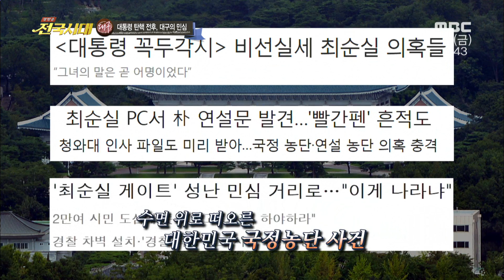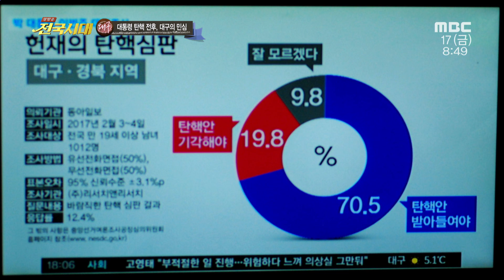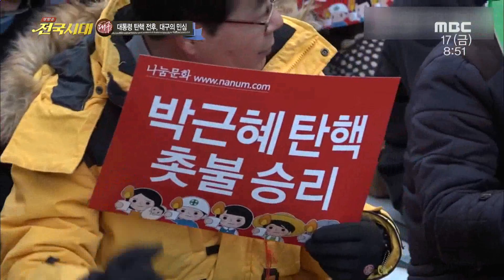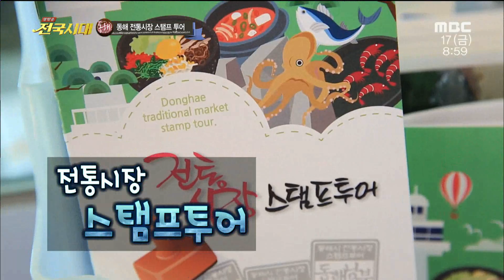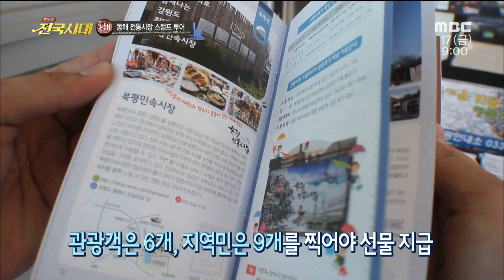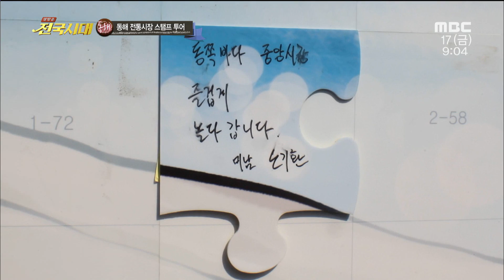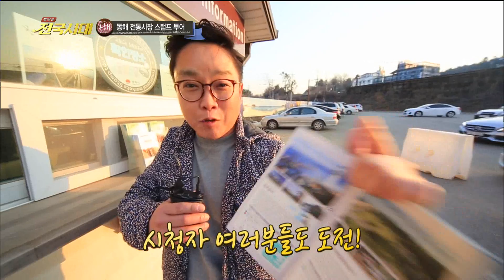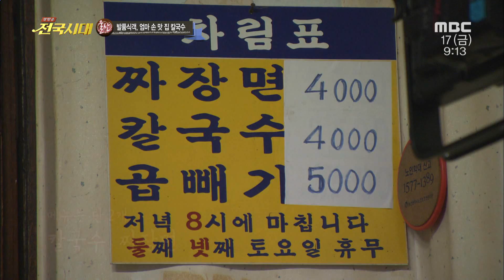[전국시대]170317(금) 대통령 탄핵 전후 '대구의 민심', 동해 전통시장 스탬프 투어, 발품식객 '엄마 손 맛집 칼국수'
1. 고흥-고흥 과역으로 봄 마실 떠나요! / 2. 대구-대통령 탄핵 전후, 대구의 민심 / 3. 동해-동해 전통시장 스탬프 투어 / 4. 울산-발품식객 , 엄마 손 맛집 칼국수 / @우리동네 게시판